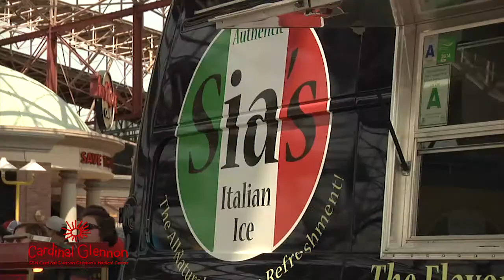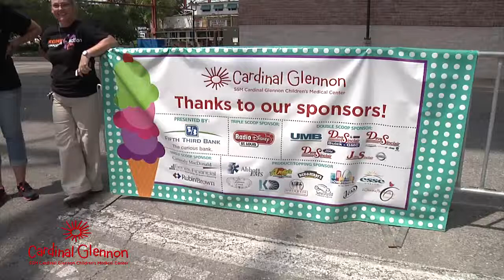SSM Cardinal Glennon Children's Medical Center - 2014 Scoops of Fun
This family-friendly ice cream social featured an all you can eat ice cream buffet and lots of summer excitement! Ice cream vendors Serendipity, Oberweis, The Fountain on Locust and Andy’s Frozen Custard were on hand to dish out delicious cool treats under the train shed at Union Station. In addition to the ice cream, guests enjoyed face painting and balloon artists provided by Santa Needs Help organization.

New this year!

The Disney Road Crew and Teen Rock Band Lunar Levitation were on hand to rock the house as guests enjoyed thrilling carnival rides provided by Fischer Kiddie Rides including the Twister Swings, Noah’s Ark, Trackless Train and Dual Lane Slide.

The Fifth Third Bank Ford Fusion racing simulator was on display for all guests to test their skills on the track. The two simulated race tracks were Daytona International Speedway and Charlotte Motor Speedway.

Roush Fenway’s No. 17 Fifth Third Ford Fusion was also on site!

All registered guests received a wristband which allowed access to the rides, games, ice cream and other activities, along with $1 off the paddle boats that afternoon.